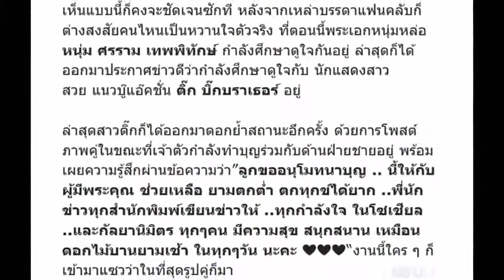รูปคู่มาแล้ว! ศรราม พร้อมหวานใจคนใหม่ ติ๊ก บิ๊กบราเธอร์ เผยภาพคู่ทำบุญร่วมกันครั้งแรก